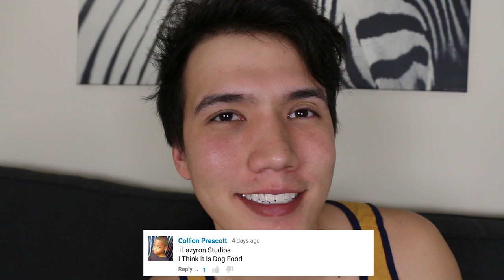I HIT THE BALL!!!!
Today I got to play baseball for the first time ever!! Hopefully I did alright.